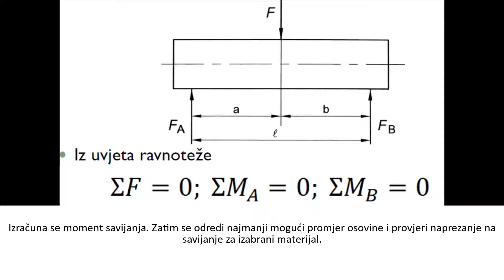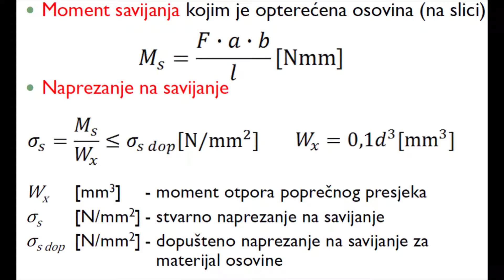MK sat 6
Predavanja iz predmeta Mehatroničke konstrukcije za 3. razred tehničar za mehatroniku